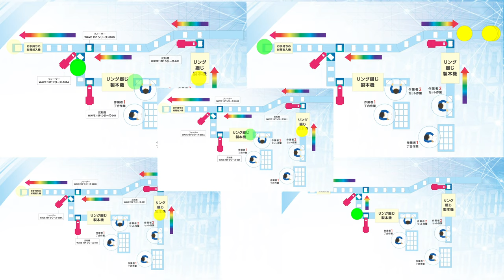WAVE15P-001 ECO、金属リング綴じカレンダー反転機(2020/10/30 ver)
現在、株式会社ウエーブの「卓上ECOリング綴じカレンダー」生産ラインでは、小型・超速ロボットを使った自動化システムが稼働しています。

卓上ECOリング綴じカレンダーは、製本後に本文と台紙の位置を反転する必要があります。これまでは、これを手作業で行っていましたが、手首を返して反動をつけるため、作業員の腕と手首への負担が大きく、たびたびラインを止めて休憩を取る必要がありました。
この反転作業を自社開発システムで自動化した後は、ラインを止めることなくワンストップでの生産が可能になり、省人化だけでなく生産性も向上しています。